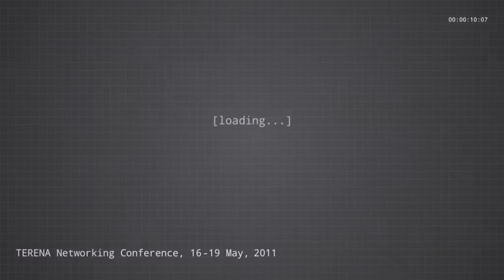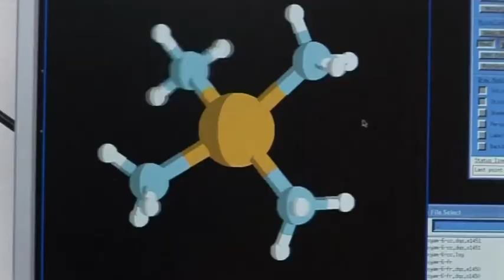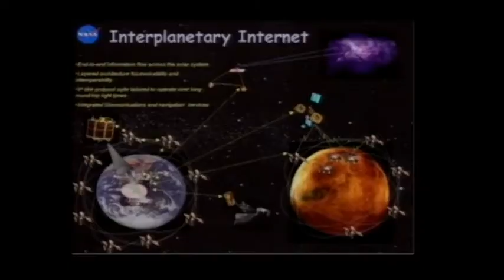TERENA Networking Conference 2011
The TERENA  Networking Conference (TNC) is the largest and most prestigious European research networking conference - over 500 participants including decision makers, networking specialists and managers from all major European networking and research organisations, universities, worldwide sister institutions and industry representatives attend.

Through keynote speeches by renowned specialists and many parallel sessions, the Conference presents an overview of the latest developments in research networking, both in the technical field and in the areas of application and management.

The TNC 2011 will be hosted by the Czech National Research and Education Network (CESNET) and held in the picturesque, UNESCO World Heritage listed city of Prague in Czech Republic from 16 - 19 May 2011. CESNET provides network connectivity to all state Czech universities, colleges and research institutes. CESNET participates in a number of pioneering international projects, acting on the educational demands of networking development in the Czech Republic. With respect to its research activities and accomplishments, CESNET represents the Czech Republic in the development of the pan-European network GÉANT and participates actively in the project implementation. This sets the perfect scene for TNC 2011.